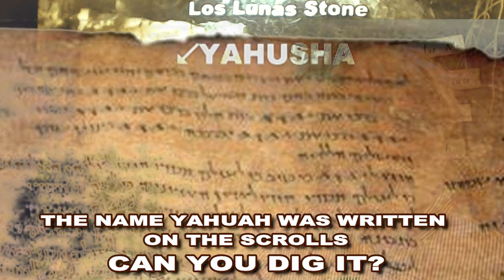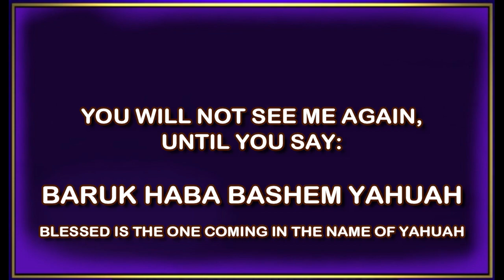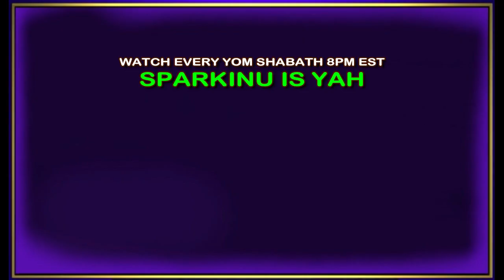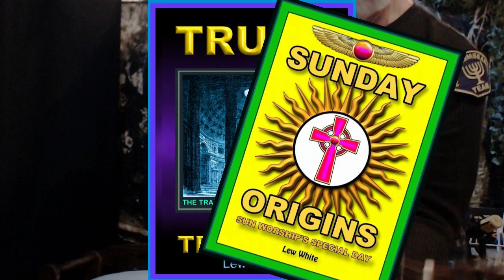HOAX BUSTERS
Most people do no research to test what they are taught, so they consume a great deal of wormwood.